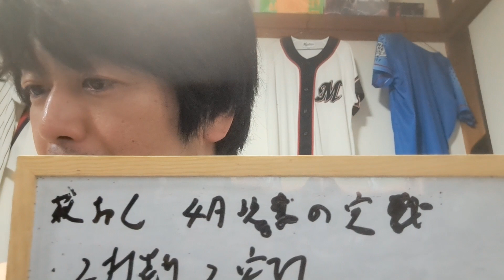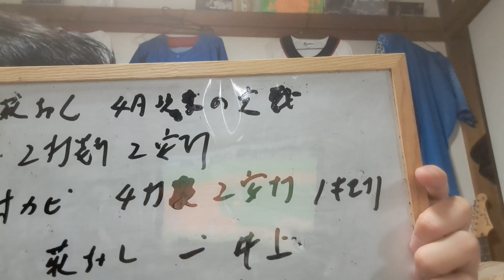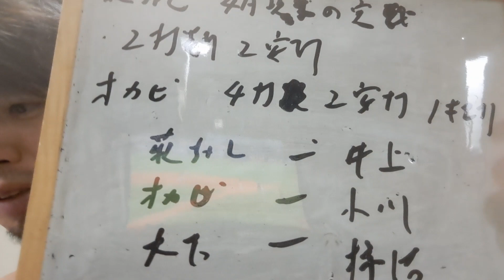【7月13日(木)】荻野選手二軍で復帰情報伝えようとしたら、まさかの一軍中止になってました😱